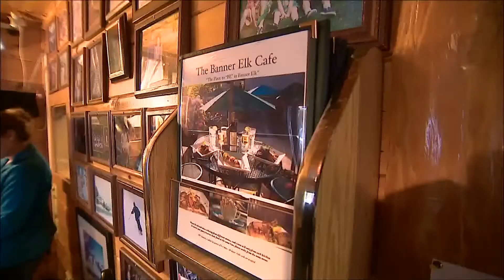Banner Elk among country's best small towns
Banner Elk in North Carolina's high country was named one of the best small towns in America by Smithsonian Magazine.